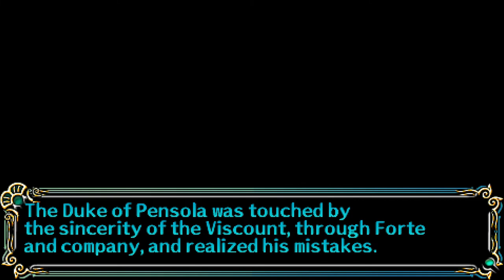Let's Play Song of the Ocean (Blind), Part 45: Performing For the Duke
(Part 1 of 2) We head back to Envorin to have Edger and Altos make bread for the starving passengers who were denied their ferry ride. While there, we find that the Duke wants to hear our performance. Maybe we can get through to him?